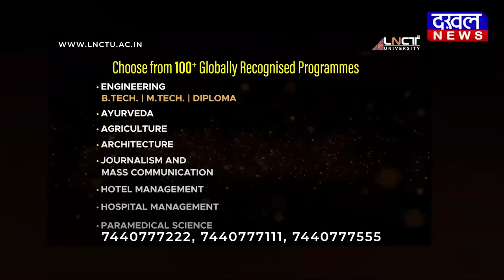DAKHAL NEWS पार्षद ने स्वनिधि से की छात्रा की मदद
पार्षद ने स्वनिधि से की छात्रा की मदद
साइकिल के साथ दी पठन सामग्री